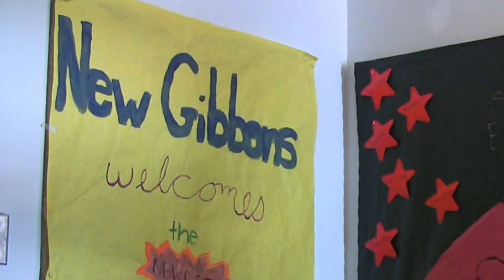All-Arts Living Community at Rutgers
First-year theater, dance, and music majors in the Mason Gross School of the Arts are performing together and living together in a new dorm devoted to the arts.